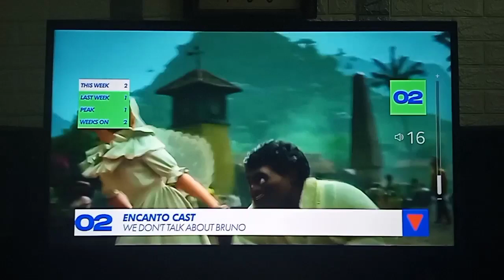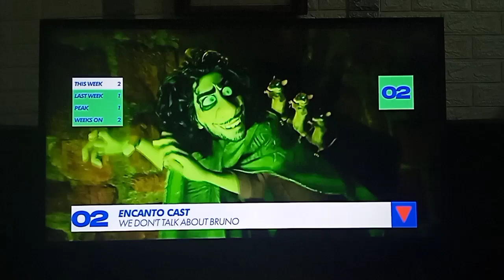(Fancam) We Don't Talk About Bruno from 'Encanto' - Music Box Charts Top 2 (InTheBox.TV Vietnam)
Encanto